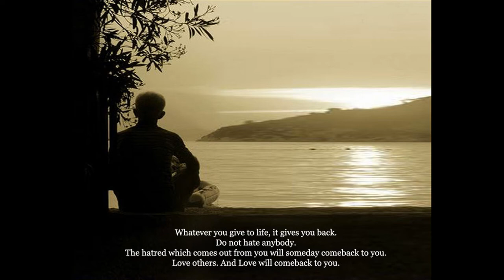Khoang khac - Minh Quan